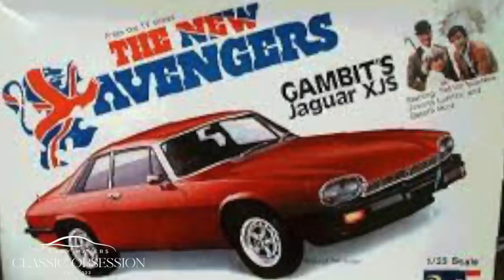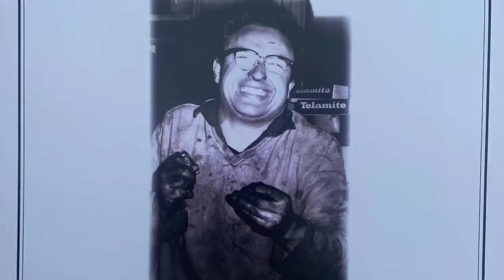Jaguar XJS Barn Find! | Classic Obsession | Episode 5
Gary travels back to the High Peaks in the heart of the Derbyshire countryside to rescue a legendary Jaguar XJS V12 5.3 that's been sleeping in a barn for twenty years. Revisiting old friends, he reminisces about the car's history before bring it home to begin restoring it back to life.